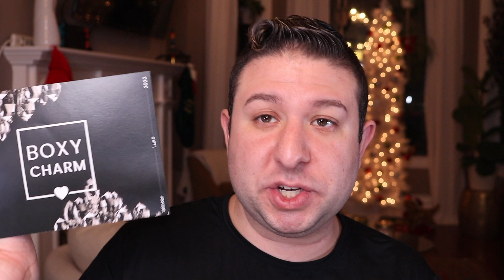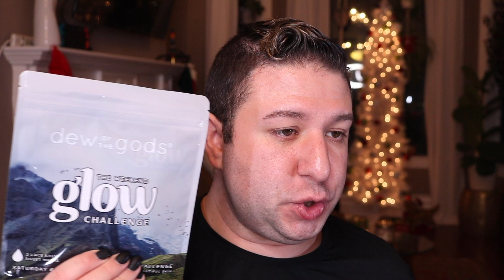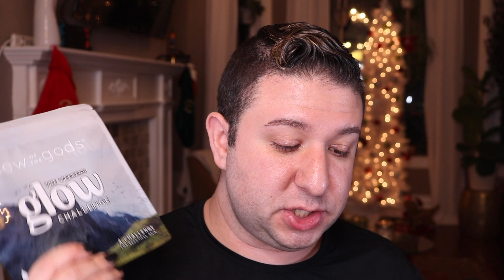BOXYLUXE DECEMBER UNBOXING! FULL REVEAL AND REVIEW OF THE LUXE BOXYCHARM BOX | Brett Guy Glam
Hi Everyone,

My DECEMBER 2022 Boxycharm boxes are here! Today we will unbox and review the entire BOXYLUXE LUX box.

Code: Brett20